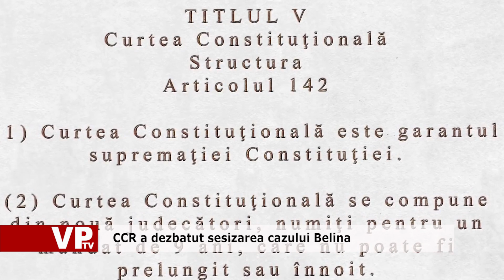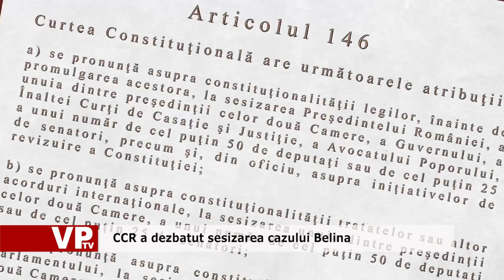CCR a dezbatut sesizarea cazului Belina